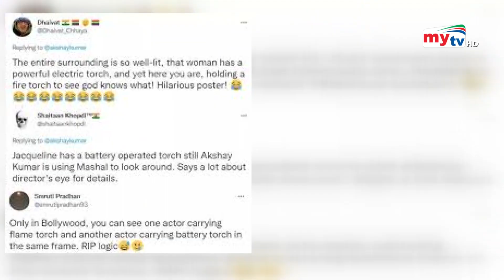যে কারণে কানাডার নাগরিকত্ব নিয়েছিলেন অক্ষয় কুমার ! | Akshay Kumar | Bangla News | Mytv News